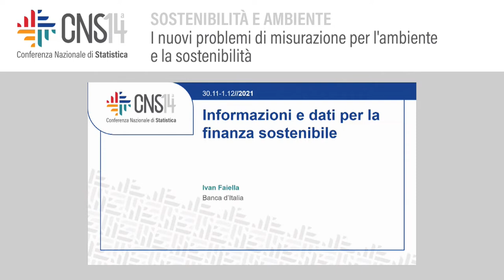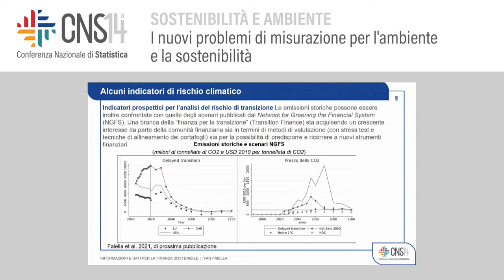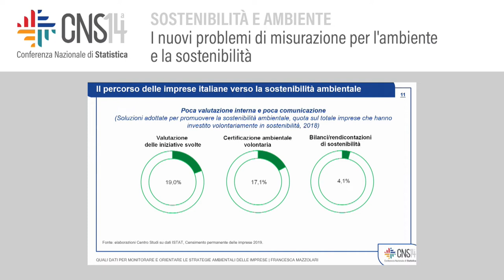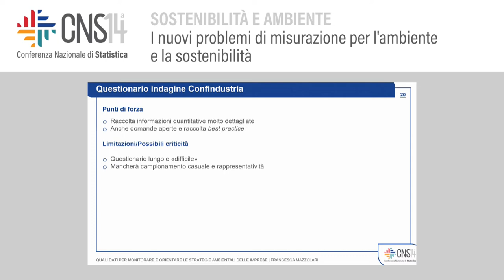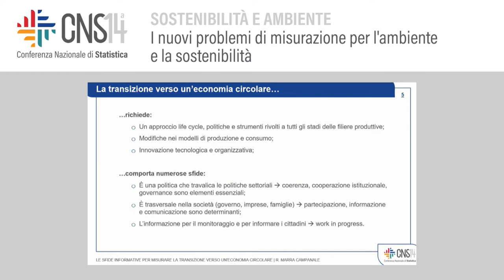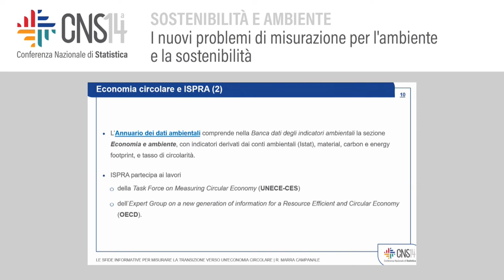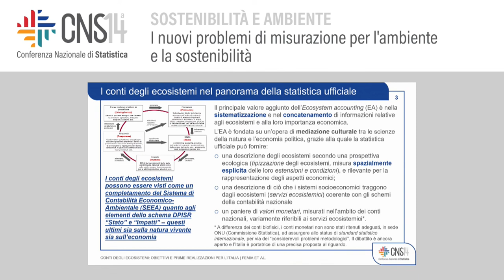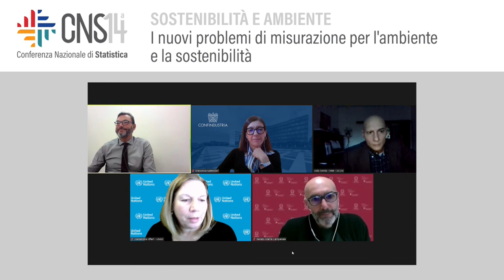I nuovi problemi di misurazione per l ambiente e la sostenibilità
Modera: Alessandra Alfieri | Department of Economic and Social Affairs - United Nations Statistics
Division
Informazioni e dati per la finanza sostenibile
Ivan Faiella | Banca d'Italia
Quali dati per monitorare e indirizzare le strategie ambientali delle imprese
Francesca Mazzolari | Confindustria
Le sfide informative per misurare la transizione verso un'economia circolare
Renato Marra Campanale | Ispra
Conti degli ecosistemi: obiettivi e prime realizzazioni per l'Italia
Aldo Femia | Istat – Giulia Capotorti, Laura Zavattero | Sapienza, Università di Roma
Alessio Capriolo, Rosanna Mascolo | Ispra – Raffaella Chiocchini, Alessandra Ferrara | Istat